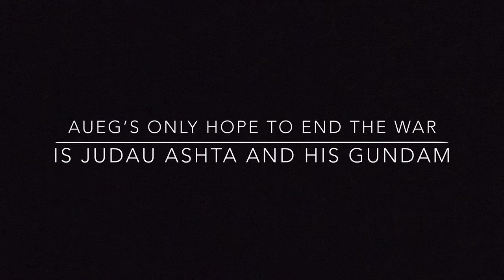Mobile Suit Gundam ZZ fan film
Plot
Universal Century 0088
To fight off the Axis Zeon, now called the Neo Zeon, Captain Bright Noa recruits a group of teenage junk collectors led by the loudmouthed but powerful Newtype Judau Ashta to pilot the Argama's mobile suits.

this is a fanmade movie.

Gundam is owned by Bandai, Right Stuff and Sunrise, not me.